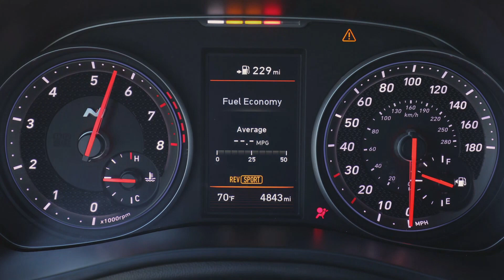Hyundai Veloster N | Essai et évaluation | Virage Auto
Le Veloster N a été conçu pour faire battre votre cœur. Il se sent aussi à l'aise sur la piste que
sur votre trajet quotidien; faites l'expérience de la conduite haute performance sous sa forme la plus exaltante. Le moteur turbocompressé de 2,0 L de 275 ch avec 260 lb-pi de couple pour un cœur battant puissance à votre pied. Un manuel à six vitesses transmission avec auto rev-matching fournit rétrogradations plus rapides et plus sportives. Equipé d'un contrôle de lancement, le Veloster N offre un cliché énergisant qui gardera vous avez fermement planté à l'arrière de votre siège. Améliorant encore l'expérience, un changement l'indicateur de synchronisation vous avertit de l'approche ligne rouge pour une accélération maximale.

Animation
Daniel Boudreault

Chroniqueurs
Jacques Bienvenue
Marc Bouchard
Mathieu Thomassin

Réalisation
Sébastien Girard